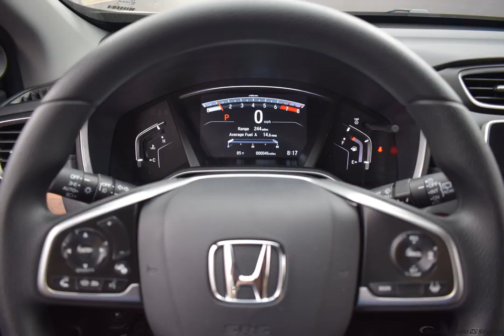2019 Obsidian Blue Honda CR-V 4D Sport Utility #1986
New 2019 Obsidian Blue Honda CR-V 4D Sport Utility EX Gry Clth #1986